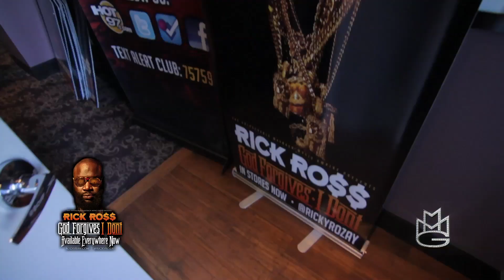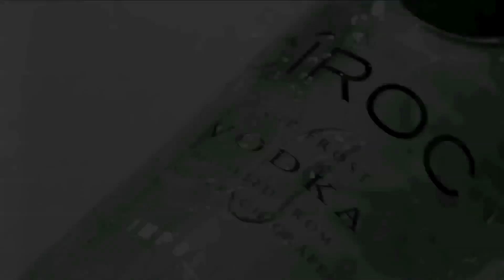RICKY ROZAY RELEASES GOD FORGIVES, I DON'T